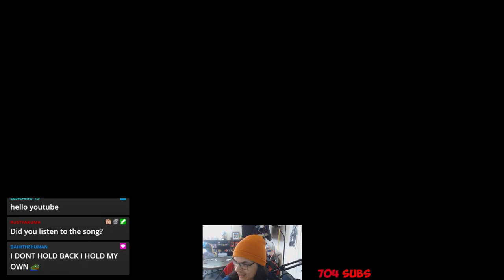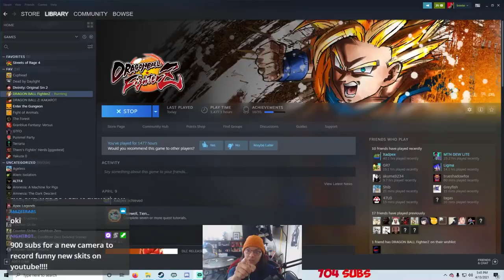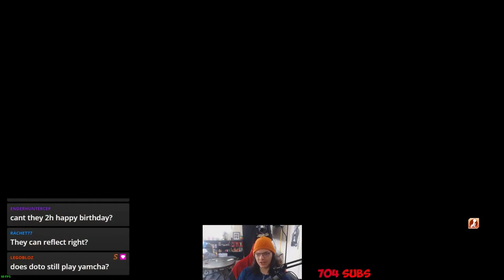How To GIT GUD For Dummies!!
On today's video, I go over some simple tech that will help you improve your DBFZ Gameplay, NO MATTER WHAT RANK, SQUARE COLOR, OR LEVEL YOU'RE AT!!